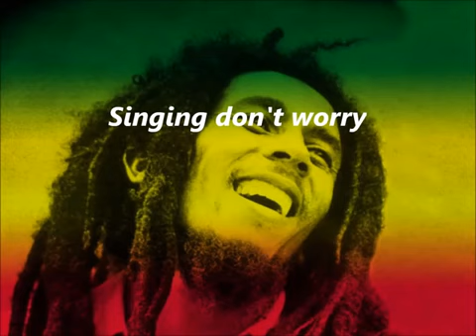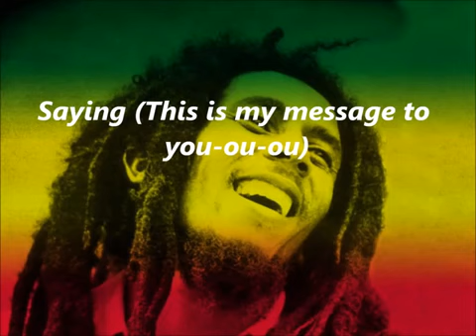Three little birds, Bob Marley